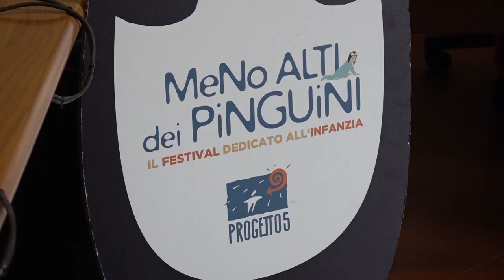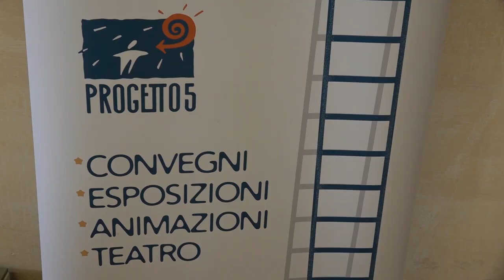Torna il Festival "Meno Alti dei Pinguini"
orna dal 18 al 20 ottobre 2024 l’ottava edizione del Festival "Meno Alti dei Pinguini", promosso dalla Cooperativa Progetto 5 e curato da CasermArcheologica, con il patrocinio e il supporto di Regione Toscana, Comune di Arezzo, Fondazione Arezzo Comunità, Legacoop, Azienda USL toscana Sud Est.